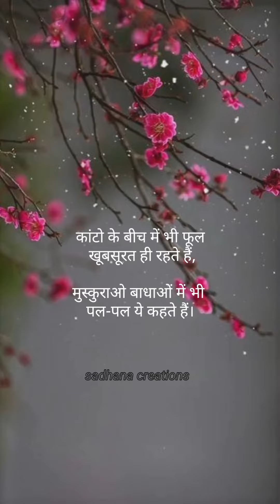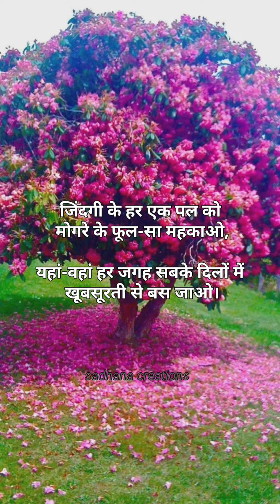ईश्वर स्वयं उनकी राह में फूल बिछाते हैं|Motivational Video In Hindi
shayri status in hindi
shayri status
शायरी स्टेटस
मोटिवेशनल व्हाट्सएप शायरी स्टेटस
लव शायरी
इश्क शायरी
मोहब्बत शायरी
sadhana creations